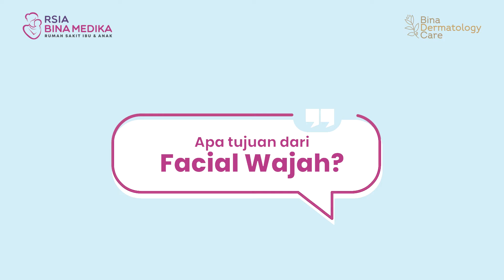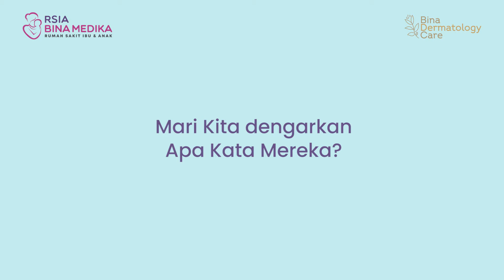FACIAL WAJAH & ELEKTROKAUTER YANG AMAN DAN NYAMAN